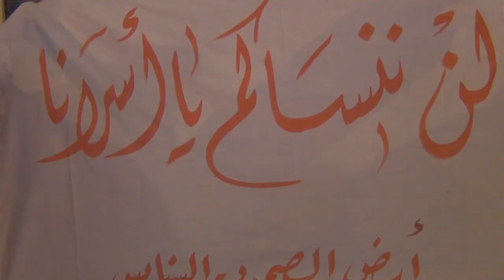السنابس : الوقفة التضامنية مع المعتقل جاسم المخوضر 23/11/2013 | Bahrain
شارك مساء اليوم السبت (23 نوفمبر/تشرين الثاني 2013) العشرات من الأهالي في وقفة تضامنية مع المعتقل جاسم مخوضر في قرية السنابس غرب العاصمة البحرينية المنامة حيث أن المخوضر محكوم على ذمة القضية المُلفقة أحداث الجامعة ويذكر أنه قد تعرض للتعذيب على أيدي قوات النظام بعد إعتقالة